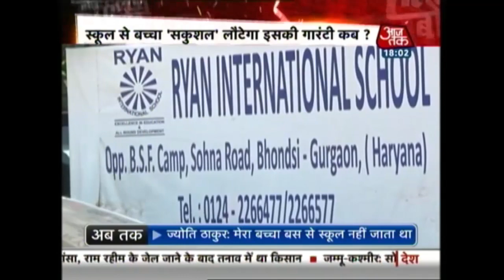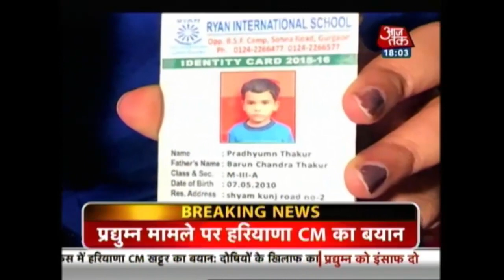Halla Bol: Has Education Industry Become Just Another Business?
Capitol minded educational institutes are particular on taking regular fee payments, but violate all safety guidelines and take no responsibility for a student's safety and well-being. This is the second a time a student has died mysteriously in a Ryan International School.